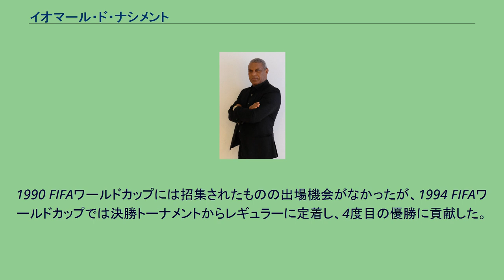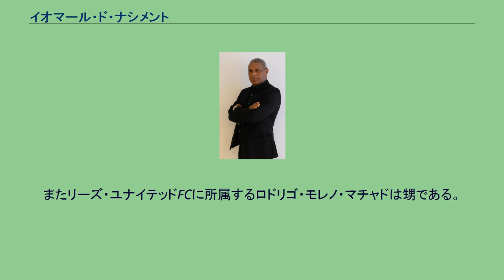イオマール・ド・ナシメント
マジーニョ（Mazinho）ことイオマール・ド・ナシメント（Iomar do Nascimento、1966年4月8日 - ）は、ブラジル出身の元サッカー選手、サッカー指導者。
CRヴァスコ・ダ・ガマで頭角を現し、1990年にセリエAのUSレッチェに移籍した。
1991年にはフィオレンティーナにステップアップを果たし、1992年から1994年までパルメイラスでプレーした後にリーガ・エスパニョーラのバレンシアCFに移籍した。
1990 FIFAワールドカップには招集されたものの出場機会がなかったが、1994 FIFAワールドカップでは決勝トーナメントからレギュラーに定着し、4度目の優勝に貢献した。
その後は2001年までスペインのクラブでプレーし、2001年に母国のECヴィトーリアに短期間在籍して現役引退した。
引退後は家族とともにスペインに移住し、少年サッカースクールのコーチをしていたが、2009年にはギリシャ・スーパーリーグのアリス・テッサロニキFCの監督を務めた。
リヴァプールFCに所属するティアゴ・アルカンタラと、パリ・サンジェルマンFCに所属するラファエル・アルカンタラは実子である。
またリーズ・ユナイテッドFCに所属するロドリゴ・モレノ・マチャドは甥である。